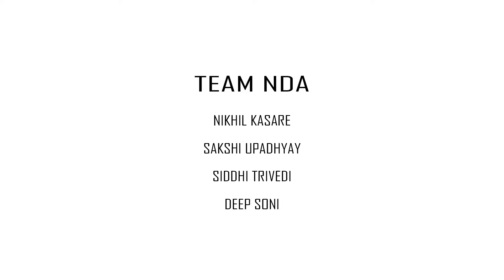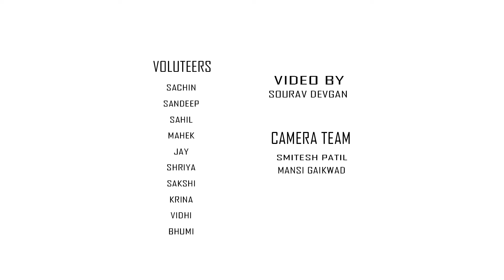Etisha Kedia || SPIRIT'22 || 3rd Annual dance event 2022 | NIKHILS DANCE ACADEMY | NIKHIL KASARE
SPIRIT'22 is a grand annual dance event of NIKHILS DANCE ACADEMY held on 26th January 2022 in dahisar. students from all the branches participate and compete in this event.

VIDEO SHOT/EDITED - SOURAV DEVGAN
HOST - RAHUL VATS